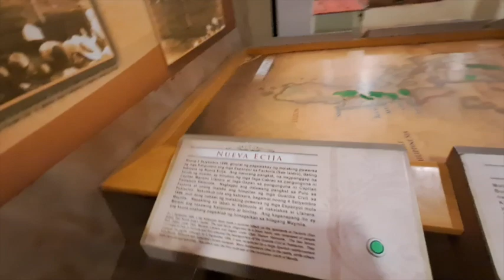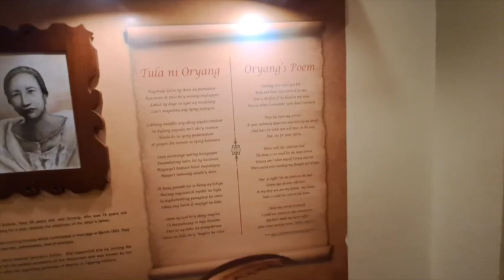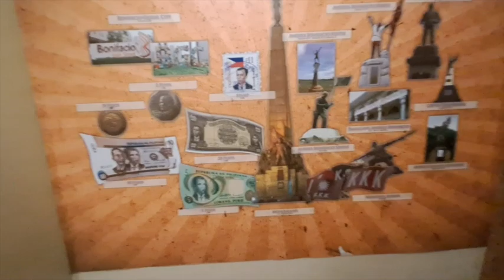Uncovering San Juan's History: Katipunan Museum Tour VLOG#12 Andres Bonifacio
virtual walk walking tour museum tour virtual walking tour walking tour 4k Andres bonifacio story andres bonifacio philippine history emilio aguinaldo virtual tour bonifacio day andres bonifacio death andres bonifacio full movie daily vlog philippines manila travel vlog